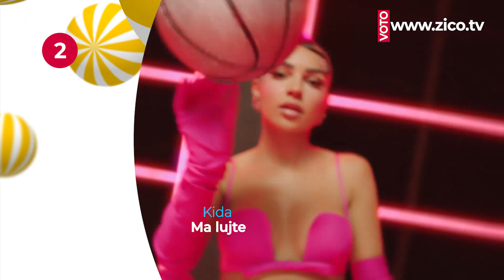Melinda - Flasin - TOP 20 - 10 Dhjetor - ZICO TV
1 Melinda - Flasin
2 Kida - Ma lujte
3 Era Istrefi & Buta - 5am
4 RØN & Dafina Zeqiri - Boma ni tel
5 Fifi - Vëmendje
6 Yll Limani - Malet
7 Finem & Melinda - Milano
8 Tayna - Teket
9 Azet & Zuna ft. Dhurata Dora - Oeo
10 Capital T, Anxhela Peristeri & Mandi - Habibi
11 Dafina Zeqiri - Dhimbje, dhimbje
12 Kida & Butrint Imeri - Am pm
13 Nora Istrefi - Ciao
14 Dhurata Dora & Elvana Gjata - Gajde
15 Ronela Hajati - Valle
16 Fifi & Gjiko - 365
17 Yll Limani & Ledri Vula - Tonat
18 Don Xhoni - Katile
19 Mozzik - Bespreme
20 Alandy & Young Zerka - Edhe pak

IN
Alban Skenderaj - Festoj